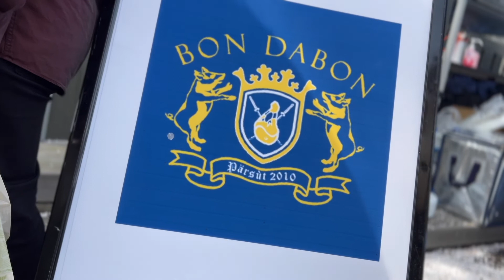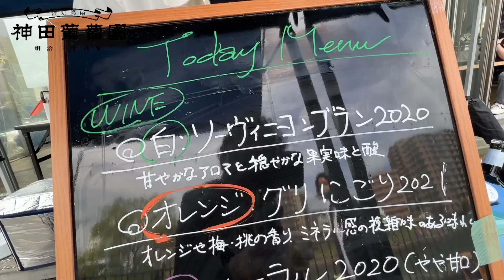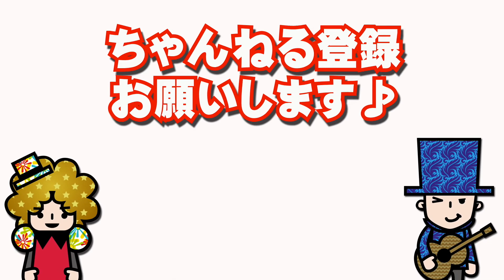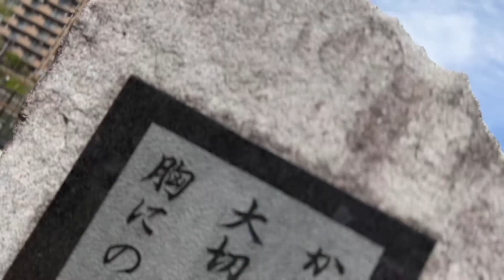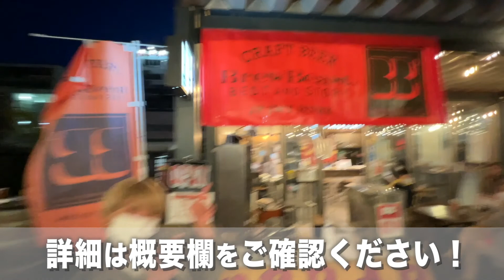【盛岡で話題のお洒落グルメスポットに潜入】盛岡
【アン☆パスちゃん！】
愛する地元岩手を拠点に活動する夫婦音楽ユニット・アンダーパス！

【盛岡木伏緑地】
★オフィシャルサイトはこちら

【日本唯一のパルマハム職人「BON DABON」 多田 昌豊さん】

【Ristorante SHIKAZAWA 】《イタリアンレストラン》
★Instagram はこちら

【高橋葡萄園】《ワイナリー》

【神田葡萄園】《ワイナリー》

【THREE PEAKS】《ワイナリー》

【いわて串酒場 サカリバ 】

【N's STAGE】《ジムニー&Many items》

【かごのめ】《創作居酒屋レストラン》

【BrewBeast 盛岡】《クラフトビール》

【BrewBeast 花巻】《クラフトビール》

【FUMOTO】《ログハウス民泊》
★ Instagram はこちら

・大道芸人 しゅうちょうさん

・大道芸人 もんたくん

【アンダーパス！の twitter アカウント】
★マサヒロの twitter はこちら

【アンダーパス！のFacebookアカウント】
★アンダーパス公式 facebook はこちら

【エフエム岩手 レギュラー番組】《アンダーパスの！めちゃ盛りナイト♪》
★番組へのメッセージ はこちらから

★アンダーパス！』のホームページ はこちら

★アンダーパス！プロデュース・キッズヒップホップダンススクール
『スタジオ・アンダーパス』のホームページ はこちら

★アンダーパス！へのお仕事のお問合せはこちら